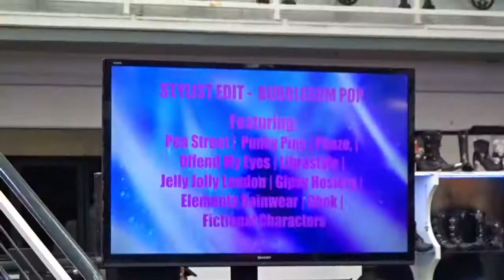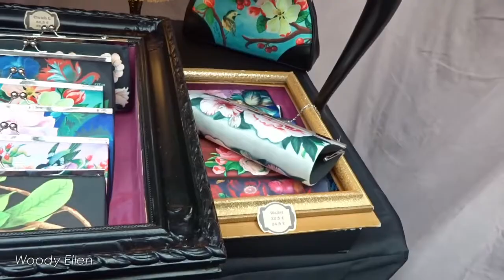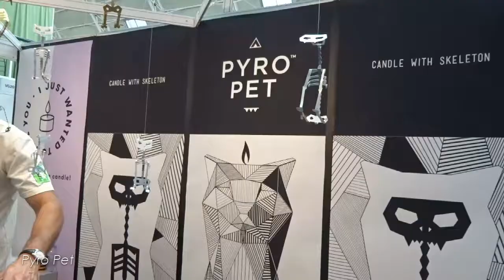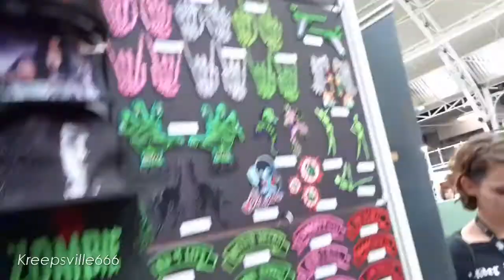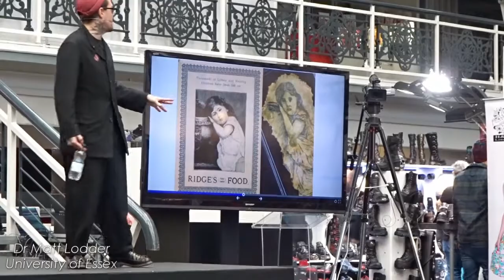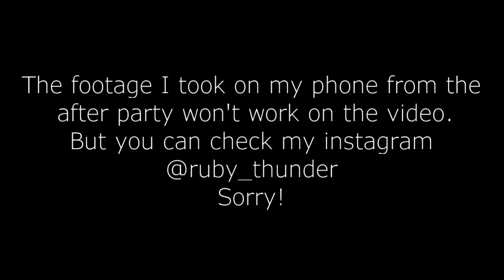LondonEdge September 2017 Vlog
Another great season at London Edge!